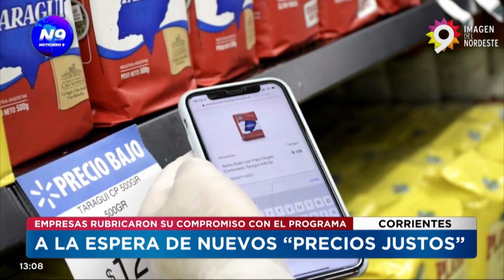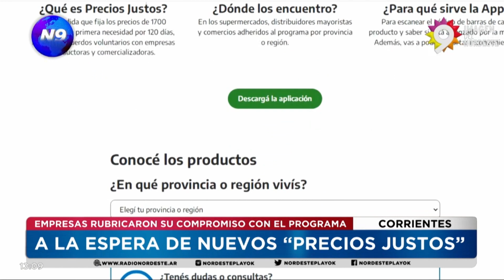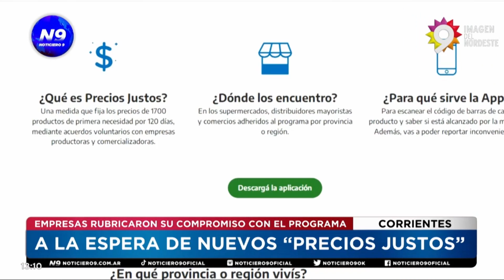A LA ESPERA DE NUEVOS “PRECIOS JUSTOS” - NOTICIERO 9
EMPRESAS RUBRICARON SU COMPROMISO CON EL PROGRAMA
Más de 340 empresas fabricantes de productos, ya han rubricado su compromiso de mantenerse en el programa Precios Justos, desde la subsecretaría de comercio expresaron que se espera con mucha expectativa el nuevo listado, que se podrá adquirir en las grandes cadenas de supermercados e hipermercados.

NOTA:JUAN JOSÉ AHMAR-SUBSEC COMERCIO.